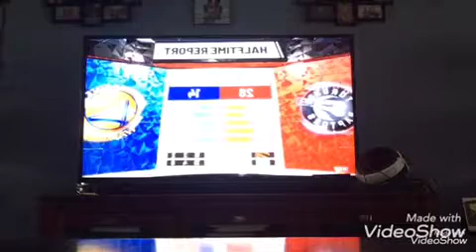NBA2K19 NBA Finals G4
What's up guys and welcome back and today we're doing the NBA Finals G4 on NBA2K19.